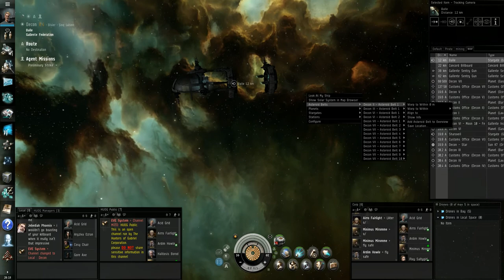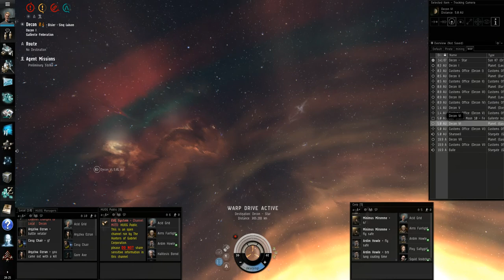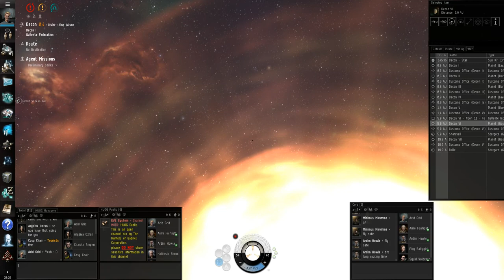Eve Online - Bad at PVP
Me doing some PVP on Eve Online. i really suck at it :D Sorry about the sound from the phone, wont happend next time. First of many videos. and will allso get a new mic!